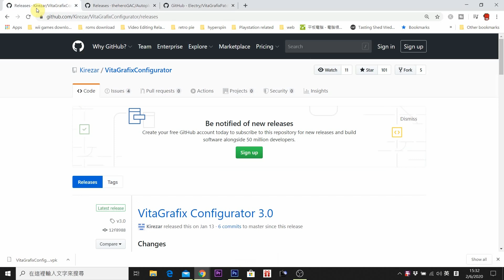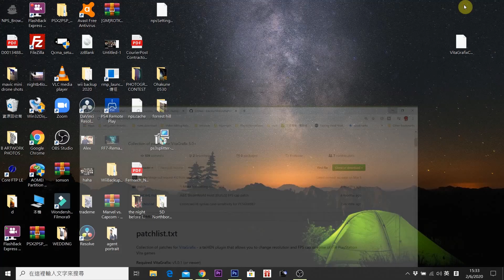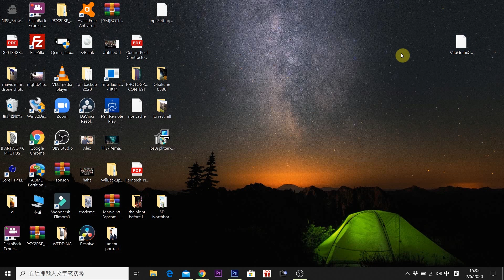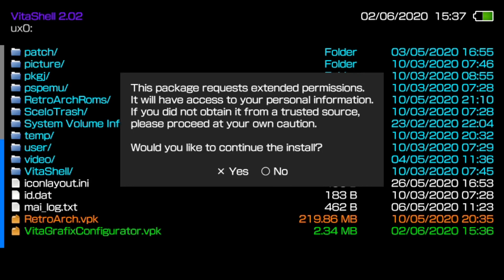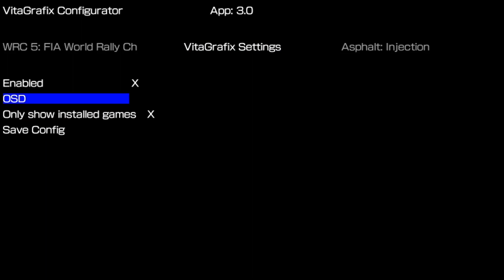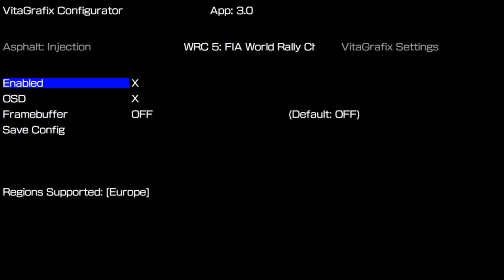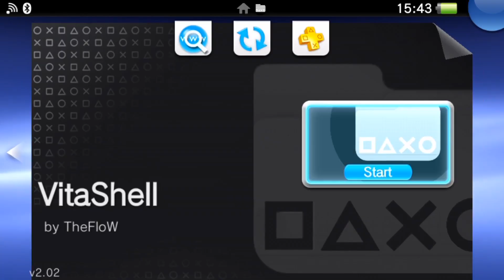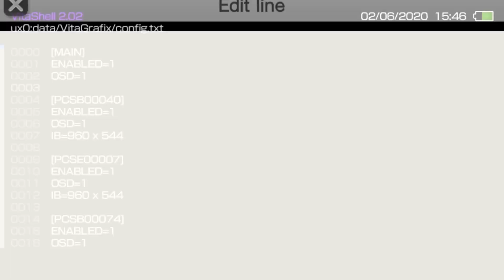PSV 破解教學, 如何調較遊戲解析度, 調較 FPS 等等, 安裝 VITAGRAFIX (廣東話/中文字幕)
PSV 破解教學 (廣東話/中文字幕) - 如何調較遊戲解析度, 調較 FPS 等等, 安裝 VITAGRAFIX

連結 LINKS :
VitaGrafix Configurator